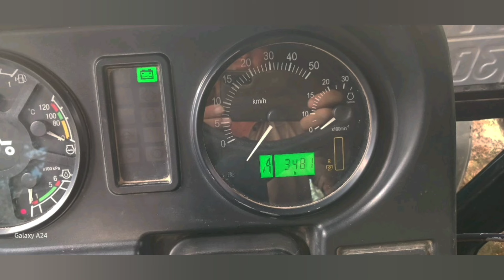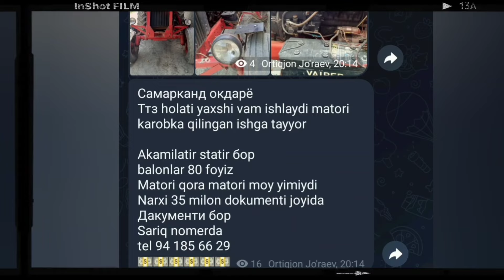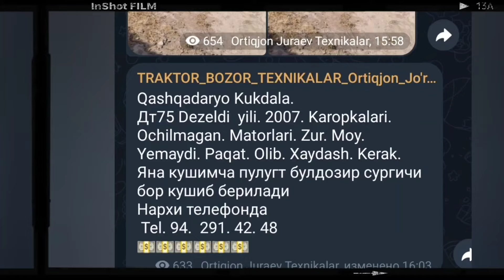Texnikalar 5.Sentyabr.2024 Belarus-892.2 Mtz-82.1 Ttz T28 Xerson-9 Don kombayin Niva DT-75 Claas-55.